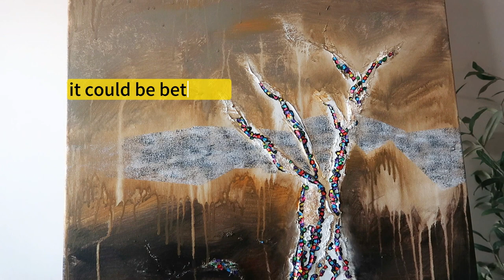Loofah Sponge Helps / Abstract Tree Painting / Step by Step / Tutorial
"Amidst the Hills" - Abstract Acrylic Painting

Took me about 6 hours in 4 sessions

Special tools used: Dishcloth/Rag and natural loofah

🎨 This where I share my painting progress and works.
🌄 A long way to explore abstraction and representation of existence

TIMESTAMPS
00:00 Intro
00:30 Modeling paste
01:05 Background
02:30 Color fragments pattern
04:00 Black & White pattern band
05:20 Loofah Sponge Helps
05:55 Background touch
06:30 Another background layer